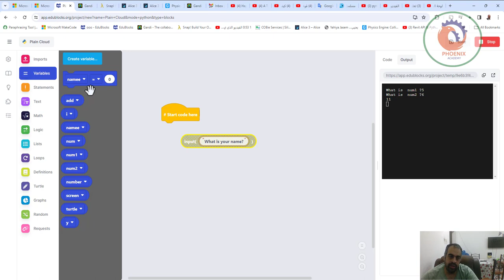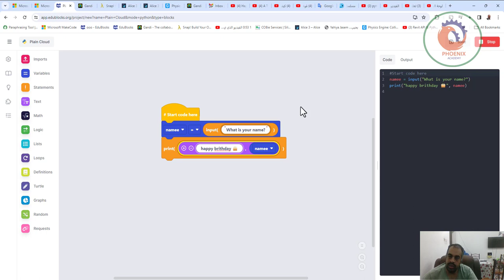عيد ميلاد سعيد 🎂 المشروع في بايثون edublocks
❤️ روابط التواصل
✅ انستجرام